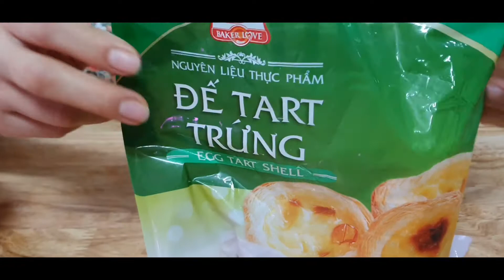Món ngon #169 | Cách Làm BÁNH TART NHÂN KEM TRỨNG Bằng Nồi Chiên Nướng Không Dầu| Bếp Việt Official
Kênh Bếp Việt Official được lập ra nhằm mục đích chia sẻ đến tất cả mọi người những món ăn ngon đơn giản dành cho gia đình, dễ thực hiện và thực hiện nhanh.

Việc chia sẻ những món ăn, những kinh nghiệm cá nhân trong việc chuẩn bị bữa cơm ngon trong gia đình là niềm hạnh phúc của bà xã yêu dấu Hồng Yến của mình. Mong cả nhà luôn ủng hộ kênh Bếp Việt Official.

Bep Viet Official is set up to share to everyone the simple, easy to implement and fast implementation of Vietnamese families food.

Sharing the food, personal experiences in preparing a delicious meal in the family is the happiness of my lovely wife Hong Yen. Hope everybody always support the Bep Viet Official channel.

© Bản quyền thuộc về Bếp Việt Official
© Copyright by Bếp Việt Official ☞ Do not Reup